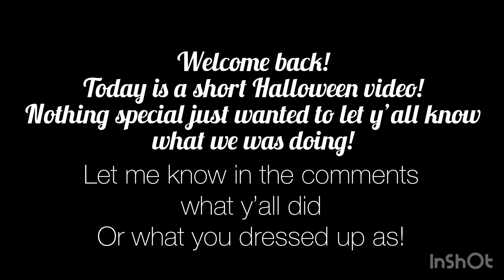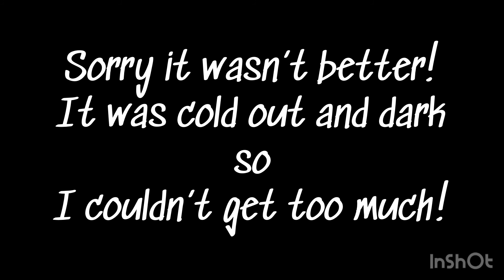Asheboro Halloween Cruise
Here’s just a little video of the Halloween cruise from last night. I didn’t get as much as I wanted it was cold and dark.

We still had fun and made the best of our Halloween but it definitely wasn’t the Halloween we wanted. Next year will definitely (hopefully) be better!

I’ll be back tomorrow with another video. Hope everyone had a safe and fun Halloween!